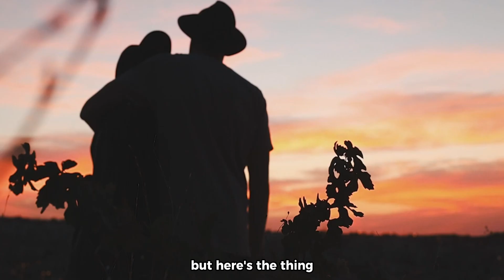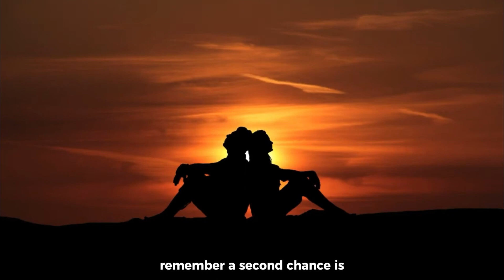Reconnecting with an Ex: Should You Give Love a Second Chance? | Relationship Insights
Love has a way of lingering, and we're here to provide you with thoughtful insights to help you navigate the delicate path of considering a second chance with your former partner.

In this video, we explore the factors to consider when contemplating rekindling a past romance. Discover the potential benefits of revisiting a connection rooted in shared history and familiarity, while also gaining an understanding of the challenges that may arise. Our aim is to help you make an informed choice that aligns with your well-being and happiness.

Delve into the complexities of rekindling a past romance and gain insights to aid your decision-making process. Join us as we explore the intricate world of relationships and matters of the heart.

Join a community of individuals seeking clarity and fulfillment in matters of the heart.